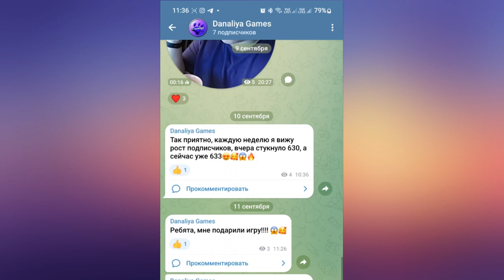Учебный год. Поздравление для Зрителей!♥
Желаю удачи и много сил!